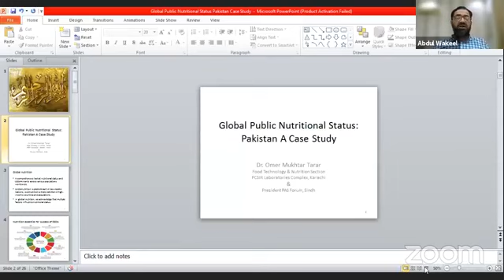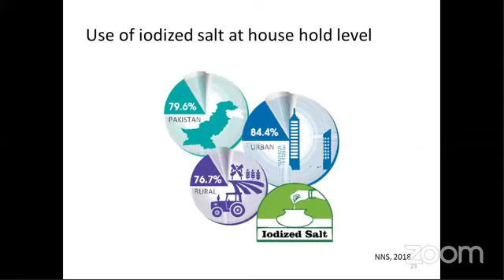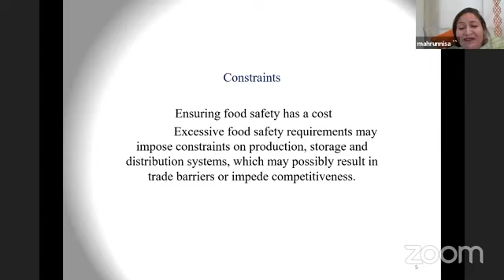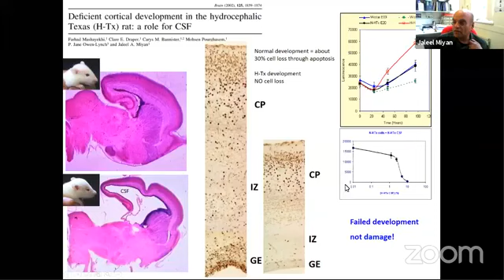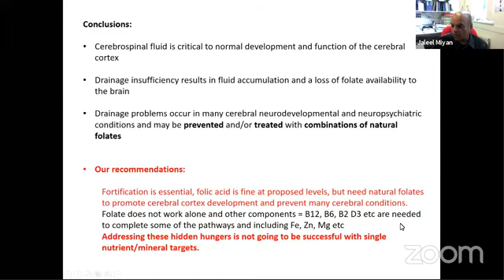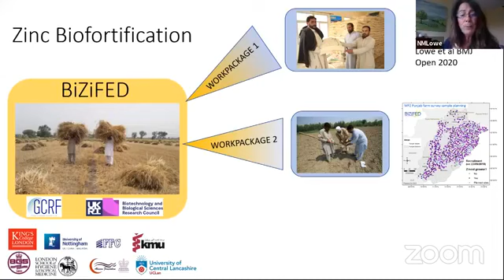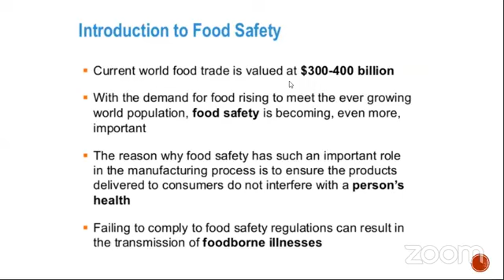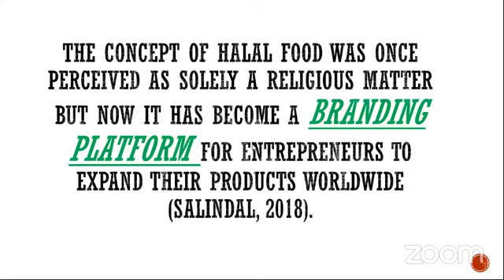International Webinar | A Way Forward to Food Quality and Safety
University of Agriculture, Faisalabad and Pakistan Agricultural Scientists Forum (PAS Forum) in collaboration with,  Federation of Pakistan Chambers of Commerce & Industries (FPCCI), National Alliance for Safe Food (NAFS), UK-Pakistan Science and Innovation Global Network (UPSIGN), COMSTECH and Young Professionals for Agricultural Development (YPARD).
 Welcome Note
Mian Abdul Rasheed, Chairman/ Convener, Regional/ Provincial Standing Committee, Punjab, on Social Protection & Public Safety," Federation of Pakistan Chambers of Commerce and Industry (2021 ) ; Deputy Convener, FPCCI Regional / Provincial Standing Committee Punjab on Small Traders, Federation of Pakistan Chambers of Commerce and Industry (2021).   Keynote Lectures Facilitator:
 Dr. Abdul Wakeel, Associate Professor, UAF, Chairman/Member Board of Directors, PAS Forum Chair: Prof. Muhammad Iqbal Choudhary, Coordinator General, COMSTECH, Islamabad.
 Global Public Nutritional Status: Pakistan a case study
 Dr. Omar Mukhtar Tarar, Senior Scientist,PCSIR, Karachi
Impact of Food Safety and Hygiene in Human Nutrition
Dr. Mahr Un Nisa Chairperson Department of Nutritional Sciences
“Hidden Hungers”, the needs of the developing brain and consequences of poor nutrition – targets for food fortification
 Dr Jaleel Miyan The University of Manchester, Faculty of Biology, Manchester, UK
Case study: the BIZIFED effectiveness trial of zinc biofortified wheat in Pakistan
Prof. Nicola M Lowe University of Central Lancashire Preston, United Kingdom
Food Safety and Halal Foods
Muhammad Awais Khan, President National Alliance for Safe Food
Panel Discussion: A way forward to nutritional food safety in Pakistan. Facilitator: Dr. Shinawar Waseem Ali, BZU; Chair: Dr. Khalid Mahmood, UPSIGN/Rothamsted, UK
Panelists (all keynote speakers are included)
Dr. Muhammad Riaz BZU, Multan,
 Dr. Tahir Zahoor UAF, Faisalabad,
 Dr. Munir Zia, FFC Dr. Umar Farooq, MNSUA, Multan,
 Dr. Imran Pasha, UAF, Faisalabad,
 Dr. Mubashara Naz, Madina Teaching Hospital, Faisalabad.
Speech of Guest Honor
               Khawaja Shahzeb Akram, Senior Vice President, FPCCI
Speech of Chief Guest
             Prof. Anas Sarwar Qureshi, Vice Chancellor, UAF
            Dr. Javaid Akhtar, Director, Institute of Soil and Environmental Sciences, UAF

Pakistan needs a system approach to combat poor food quality with micronutrient deficiency, contamination from pathogens and residues of chemicals and pesticides. Insufficient intake of balanced diets rich in proteins, vitamins and micronutrients (Fe, Zn), folates, affordability/accessibility to food rich in nutrition, adulteration, lack of education about healthy food and imbalanced food habits are main reasons for stunted growth in children and anaemia due to Iron deficiency in women, which is increasing at alarming rate
 More than 1300 participants attended the event virtually.